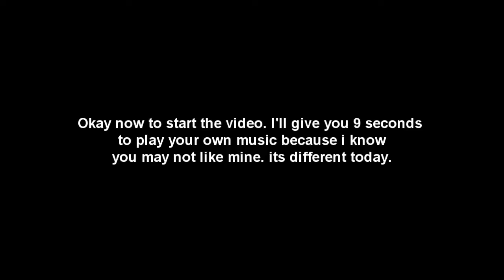Infinite Aion Sin twink - Lvl 40 Rose [10]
This is my 10th video. you can play for free